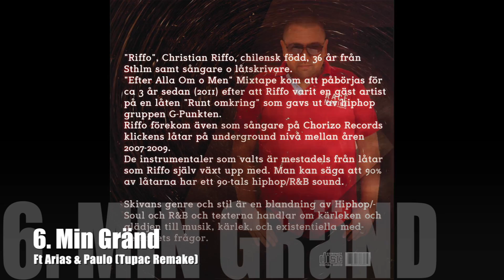Riffo - Min Gränd ft Arias & Paulo (Tupac - Remake)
* PROMO ONLY *

"Efter Alla Om o Men" MIXTAPE 2014

06. Riffo - Min Gränd ft Arias & Paulo (Tupac - Remake)
Recording & Mixing Assit: Dresty (Dresty Studios)
Graphic & Cover: Alle Santos

Min Gränd kom efter ett collab med rapparen Paulo.

Ungdoms verksamheten och musikstudion på Arena Satelliten är en referenspunkt för de möten som haft att göra med detta mixtape.

Lite förorts tillbaka blickar på denna låt.

LADDA NER!
Här har ni länken till Soundcloud där ni även kan ladda ner låten:

Tack så mycket för stödet!

Må bäst !

(*IAM NOT OWNER OF RIGHTS TO THE INSTRUMENTAL -